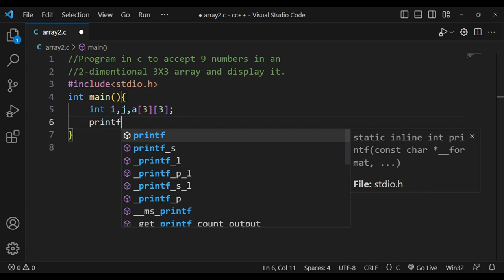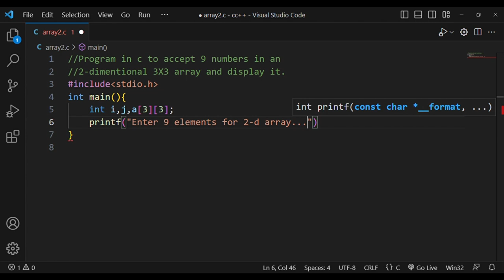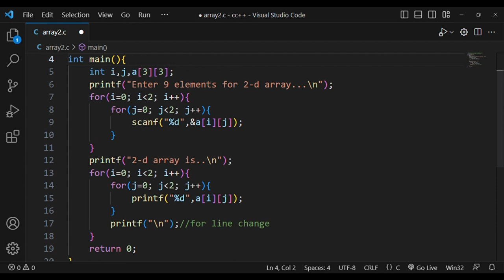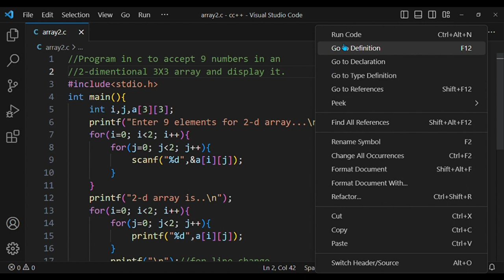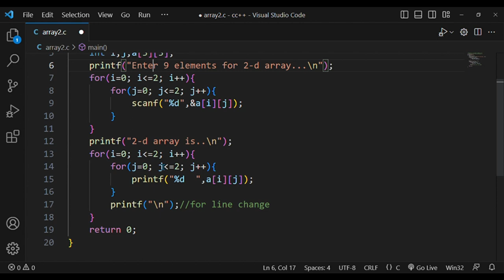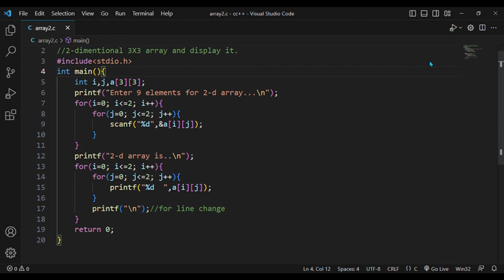#93. Program in to accept 9 element in a 3X3 matrix and display it. 👆code is in description.